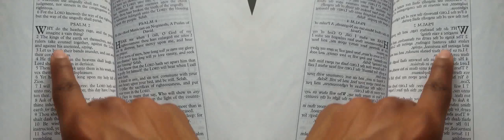False Prophet Domonique Davis - Clown: The Only Begotten Sons True Identity Psalm 2 - 0